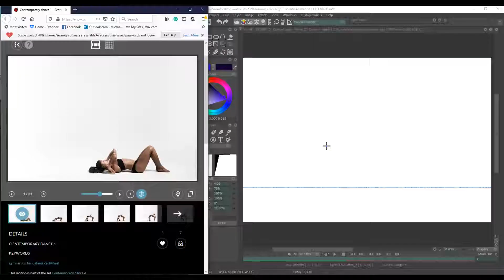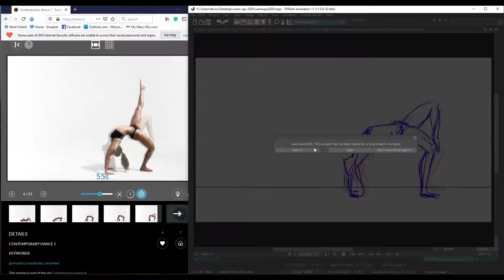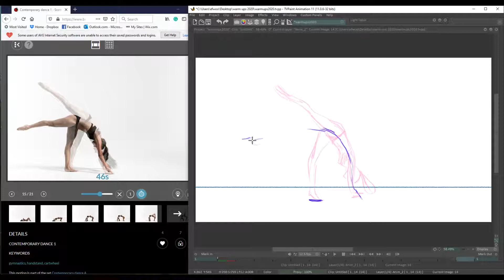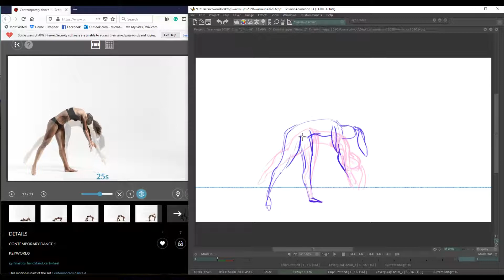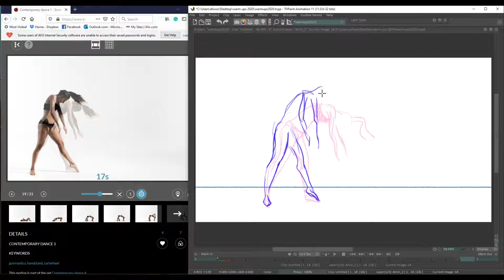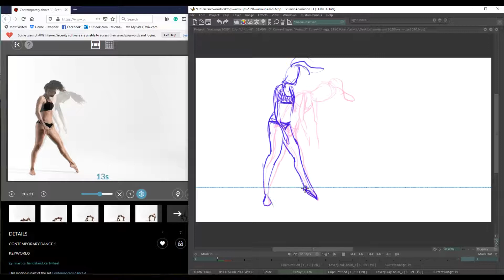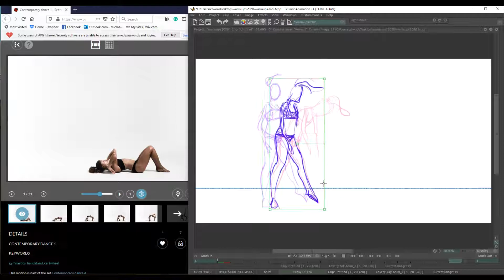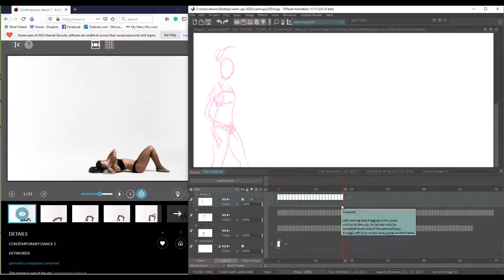Warmup Wednesday 04/03/2020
A timelapse of a quick thirty-minute warm-up animation using Scott Eaton's Bodies in Motion website for reference. Animated in tvpaint at 12.5fps.